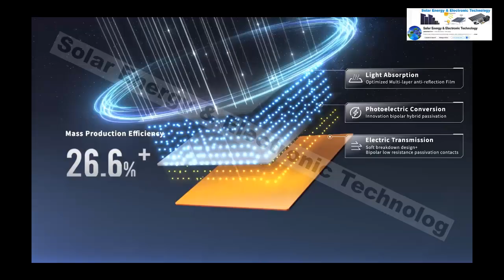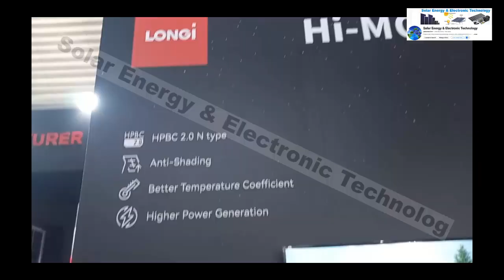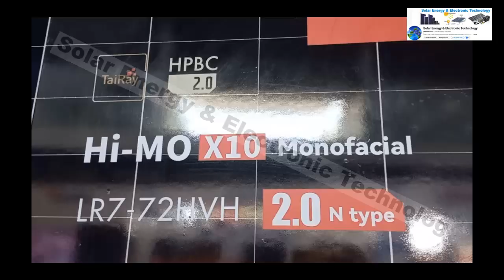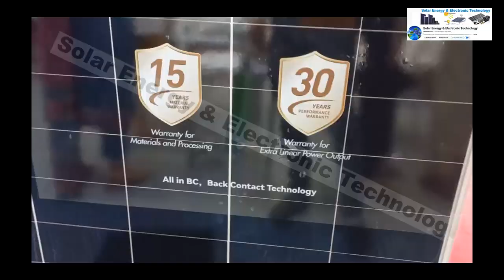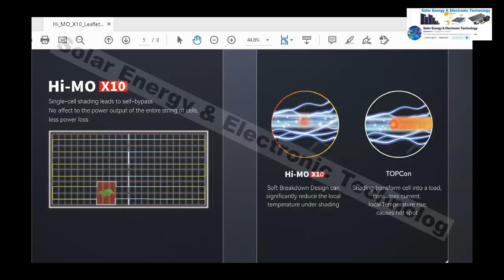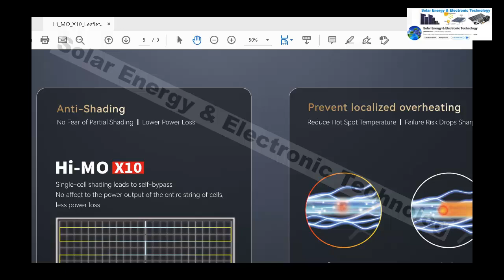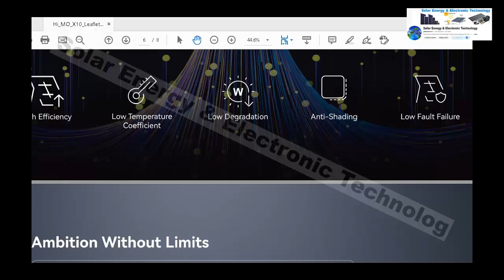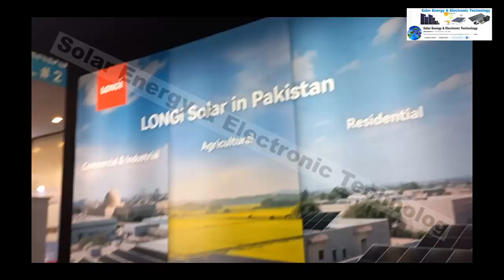LONGI Hi MO X10 VS TOPCon Solar Modules, Few Important Information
longi himo x10
longi x10 solar panel
longi himo x10 price in pakistan
longi solar panels price in pakistan
longi himo 7
longi himo x10 review
longi himo 9
longi himo 7 vs jinko n type
longi himo x10
longi himo x10 test
longi himo x10 in pakistan
longi himo x10 price in karachi
longi himo x10 bifacial
longi himo x10 live test
longi himo x10 size
longi himo x10 karachi
longi himo x10 vs longi himo 7
longi himo x10 price
longi himo x10 installation
longi himo x10 vs jinko n type
himo x10 in pakistan
himo x10 review
himo x10
himo x10 solar panel
himo x10 test
himo x10 vs canadian
himo x10 price in pakistan
himo x10 vs jinko n type
himo x10 price
himo x10 longi
himo x10 in karachi
himo x10 bifacial
himo x10 installation
himo x10 solar panel review
topcon solar panels
topcontent test answers
topcon vs bifacial solar panel
topcon total station survey training
topcon total station resection
topcontent real or fake
topcon vs hjt
topcontent earn money
topcon total station backsight
topcon solar cell technology
topcon
topcon gps base station setup
topcon vs mono perc
topcon vs hjt
topcon vs n type
topcon vs bifacial solar panel difference
topcon vs perc
topcon vs bifacial
topcon vs abc
topcon vs bifacial solar panel malayalam
topcon vs half cut
topcon vs trimble
topcon vs mono
topcon vs spectra
topcon vs leica
longi vs canadian solar panels
longi vs jinko solar panels
longi vs jinko vs canadian
longi vs jinko
longi vs inverex solar panel
longi vs ja solar
longi vs canadian
longi vs trina
longi vs ja
longi vs aiko
longi himo 6 vs canadian n type
longi original vs fake
longi himo 6 vs jinko n type
himo 9 solar panel
himo x10
himo 10 solar panel
himo 7 longi
himo x10 review
himo x10 test
himo 10
himouto umaru-chan
himo 7 vs jinko n type
himo 7 longi price in pakistan
himont pharmaceuticals